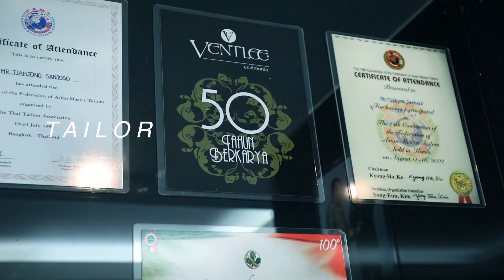Persiapan & Pengiriman Jas Pria Custom Ventlee Secara Online | 0858 9000 9020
Di video ini, pak Vincent menjelaskan tahapan persiapan untuk pengiriman jas pria / jas pengantin ke luar daerah, yang dipesan secara online dan dibuat khusus sesuai dengan postur tubuh seseorang

Pastikan anda tonton video ini dulu ketika anda berencana membuat jas pengantin online dan fit properly!

Ventlee Cabang Jakarta:
Jl KH Hasyim Ashari No 7A
Roxy, Jakarta Pusat